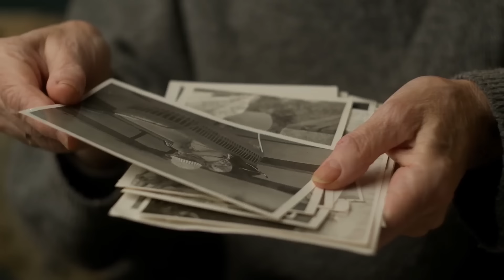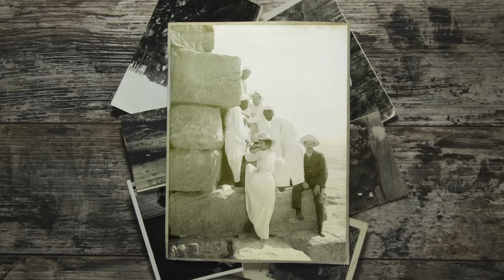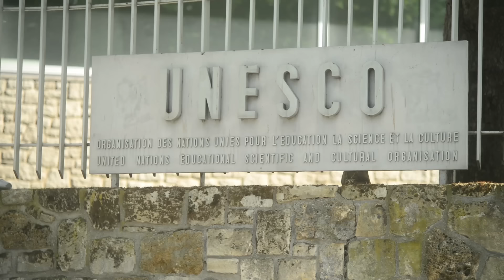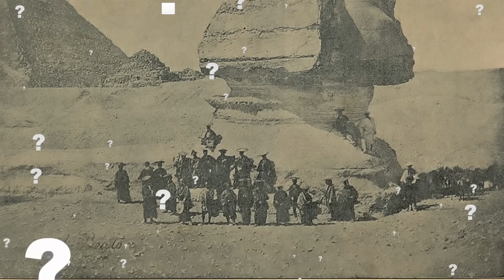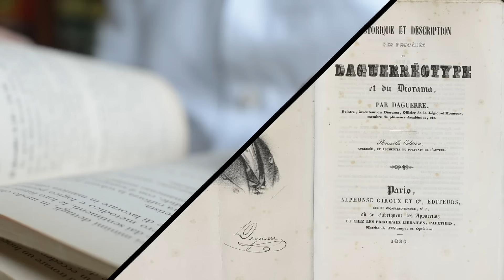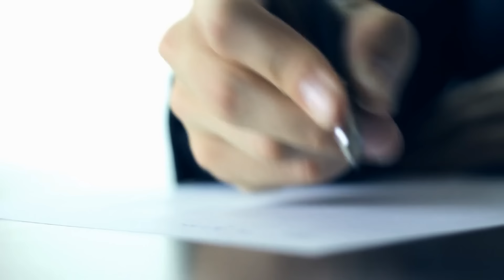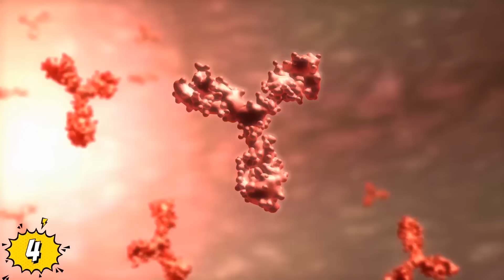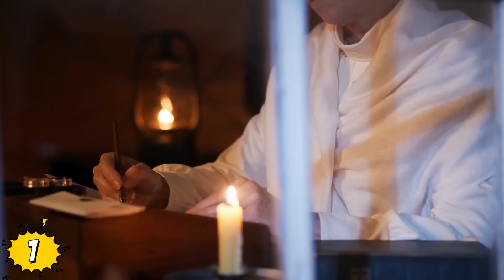Fotos Históricas Increíbles De Egipto En El Siglo Xix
Veras Fotos Históricas Increíbles De Egipto En El Siglo Xix